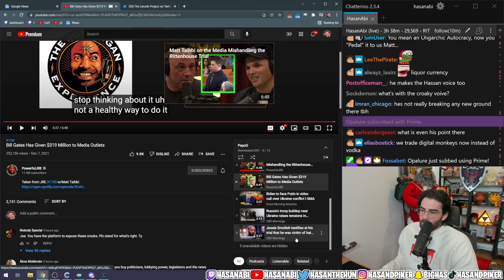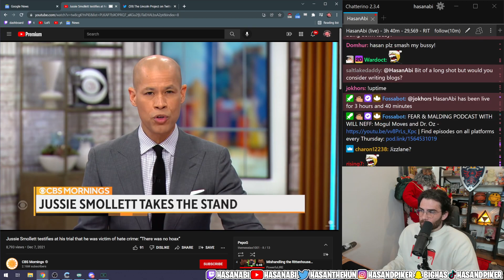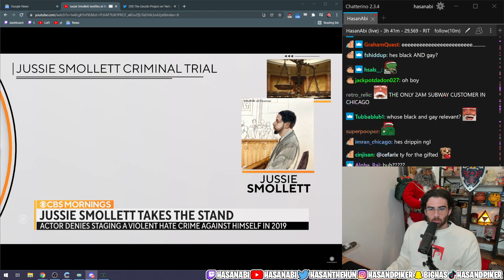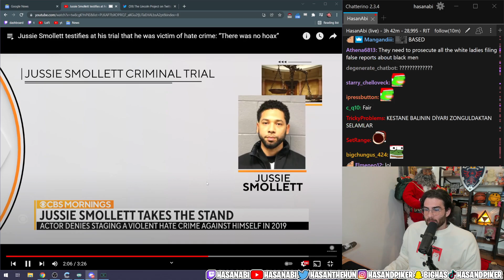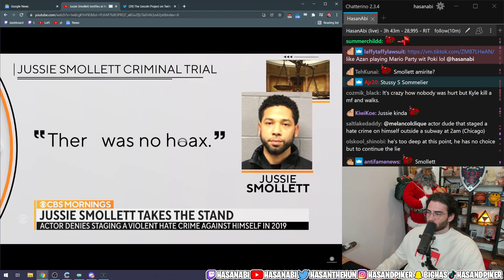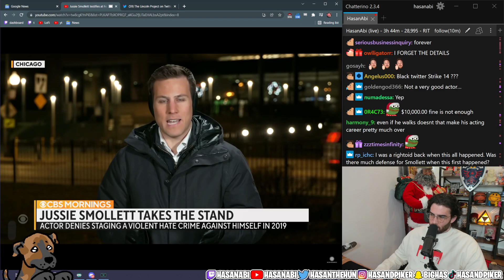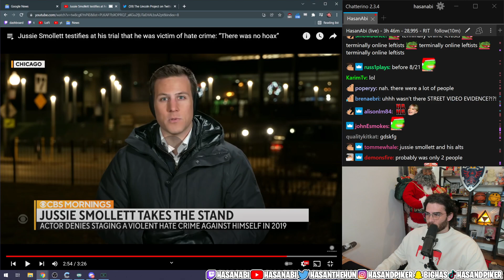Hasan REACTS to Jussie Smollett testifies in own defense